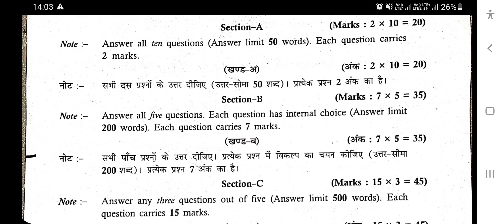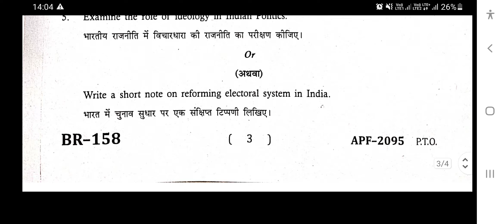POLITICAL SCIENCE// राजनीति विज्ञान- INDIAN GOVERNMENT AND POLITICS // MGSU EXAM 2022// OLD PAPER